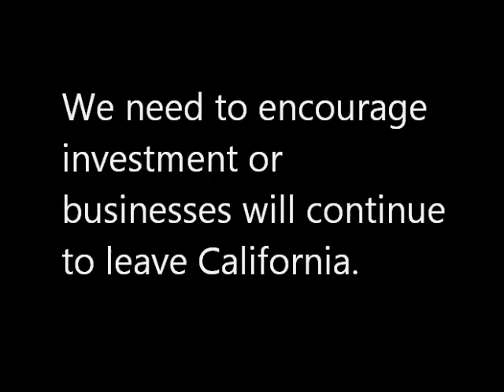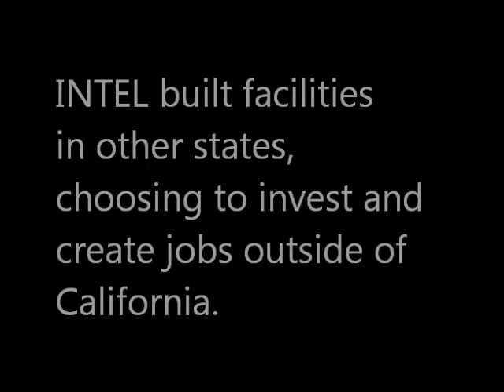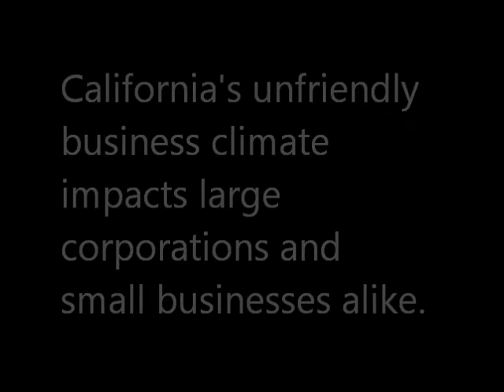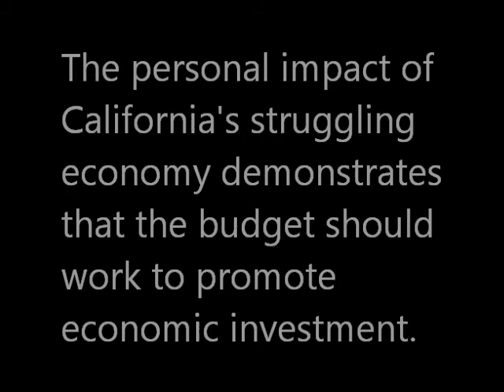Senator Mark Wyland Opposes 2012-13 Budget